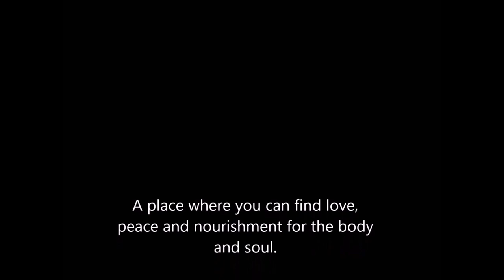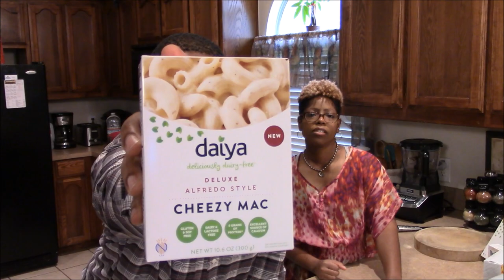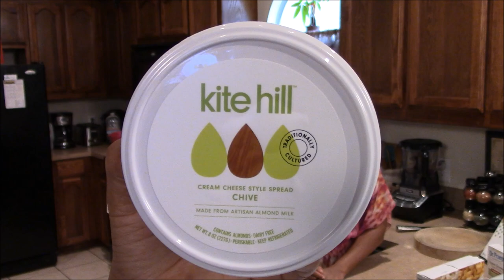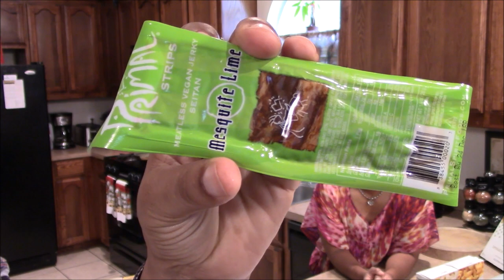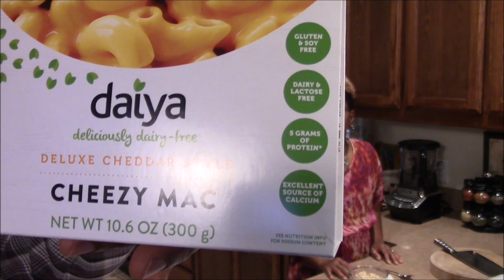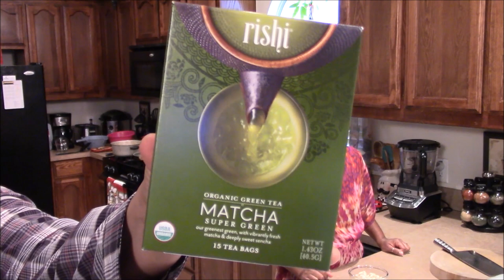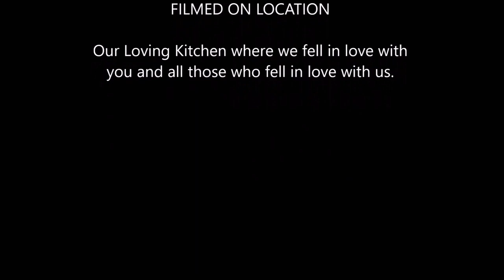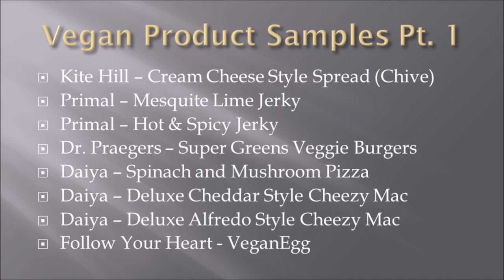Tony & Dee's Kitchen: Vegan Product Samples Part 1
From the store to you vegan products that undergo a taste test from Tony and Dee. Check out some new products that make vegan cooking fun and easy. But lets see how they taste in this video.

Tony and Dee's
4600 Mark IV PKWY
Box 162431 Fort Worth TX, 76161

Big Levi
“Among The gods There Is None Like Unto Thee, O Lord; Neither Are There Any Works Like Unto Thy Works”

Products Sampled:
Kite Hill – Cream Cheese Style Spread (Chive)
Primal – Mesquite Lime Jerky
Primal – Hot & Spicy Jerky
Dr. Praegers – Super Greens Veggie Burgers
Daiya – Spinach and Mushroom Pizza
Daiya – Deluxe Cheddar Style Cheezy Mac
Daiya – Deluxe Alfredo Style Cheezy Mac
Follow Your Heart - VeganEgg